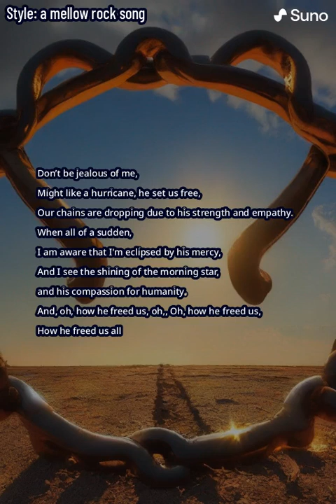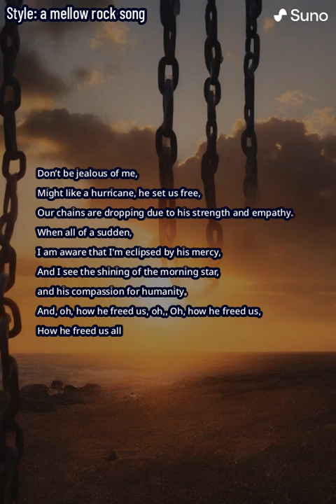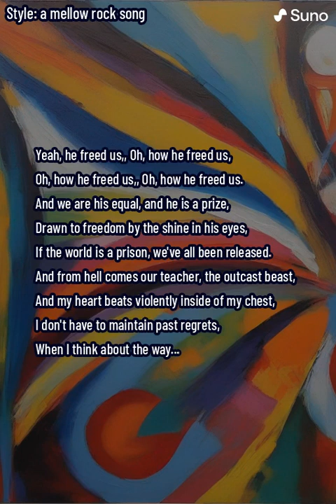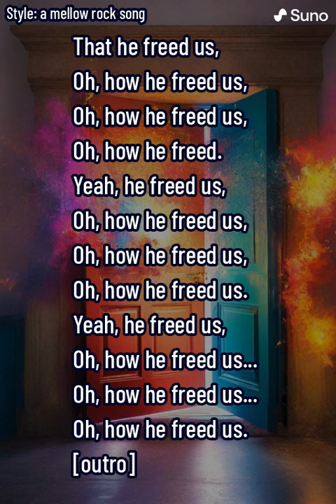How he freed us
This is a Satanic Praise song made with Suno AI